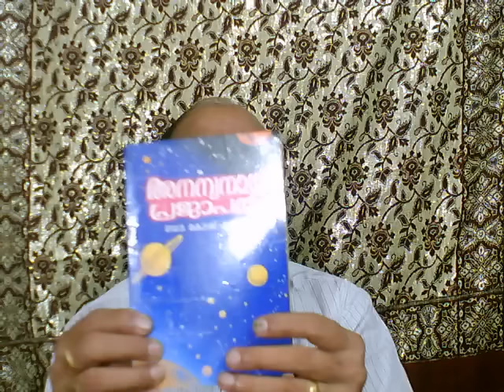1555. ORU BRAAHMANA KRISTYAANI VANNATHU- MAL- 23- 06 -16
In Bhopal a group of so called Brahmins with sacred thread in their neck came to me and  they said they are bringing all to jesus christ